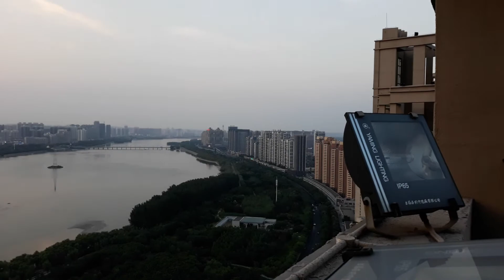China; Luoyang (The 33rd Floor!!)